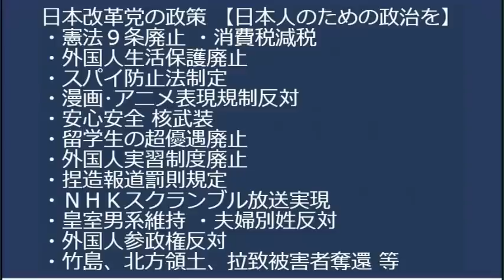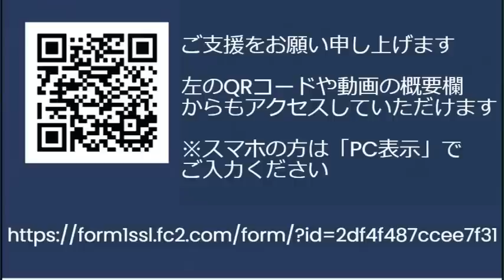首都圏電気代、関西圏の1.5倍で地域格差がエグいことに「テレビ捨てて節電しよう！」岸田内閣支持率大幅下落、どう考えてもマイナカードのせいじゃなくて物価高とLGBT法のせいだよね20230626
山本太郎「日本は差別が存在する嫌で恥ずかしい社会です」我々に対してヘイトスピーチをかます
■質疑応答がメインの政策報告会を行います。
日時：7月1日 17時〜開場  受付終了後から19時10分まで
場所：豊島区東池袋1-42-14　ふれあい会議室 池袋No46
費用：会場代・資料代として500円ご負担ください

170-0005 豊島区南大塚 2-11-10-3F　くつざわ亮治 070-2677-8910 まで